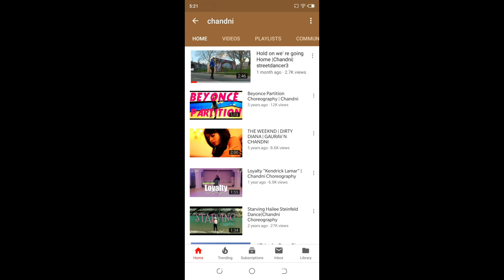TECNO MOBILE X CHANDNI X DOCUMENTARY